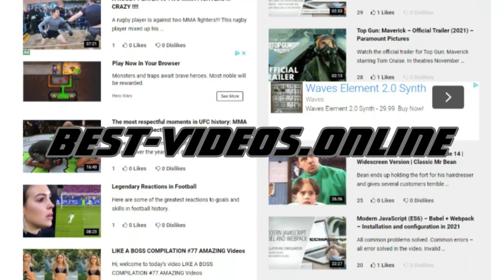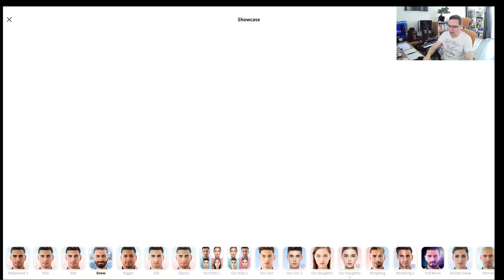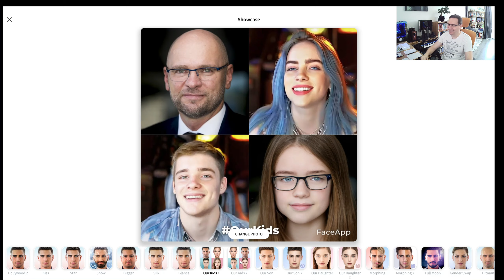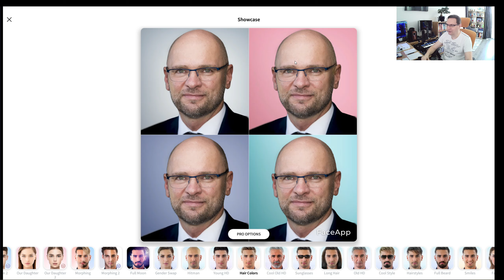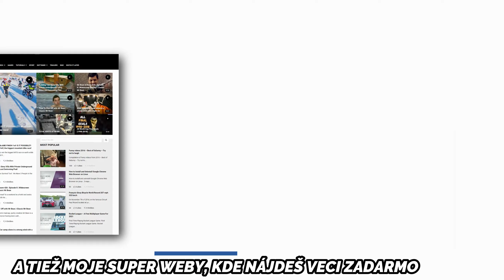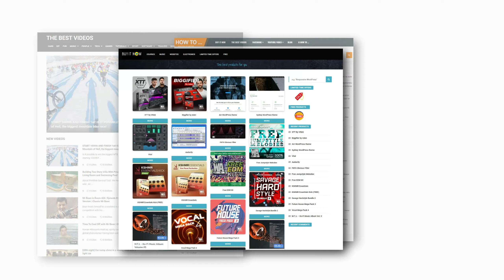Osobnosti - Richard Sulík - Zábavné video - Minulosť, súčasnosť, fikcia a budúcnosť [Zaujímavosti]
Zábavné video zobrazujúce známe osobnosti v mladosti, súčasnosti, budúcnosti vrátane fikcie.

Ďakujem, že ste si pozreli toto video.

Ak sa venuješ zaujímavej kreatívnej činnosti alebo máš záujem o spoluprácu, skús ma kontaktovať.

Čo všetko nájdeš na tomto kanáli

- Predstavovanie zaujímavých produktov
- Hľadanie riešení na rôzne problémy a situácie
- Zábavné videá
- Herné videá
- Technologické videá a riešenia
- Cestovanie
- Gastronómia
- Zaujímavosti
- Vlogy a názory

Prosím kúp mi kávu alebo pošli pravidelný príspevok a podpor moju tvorbu